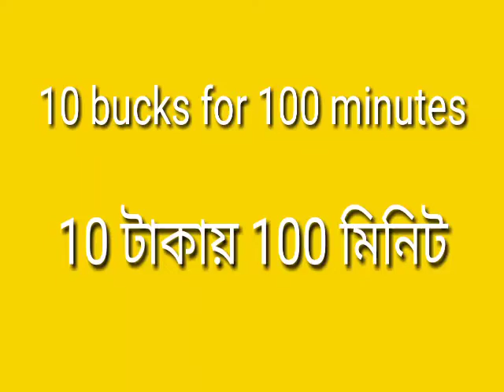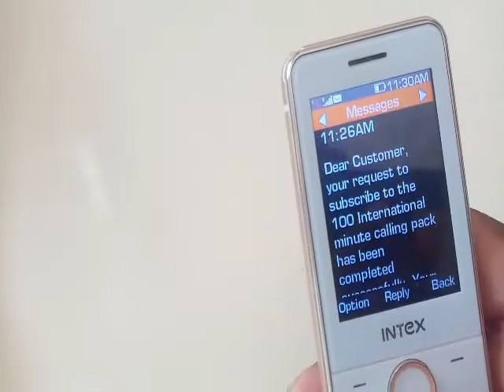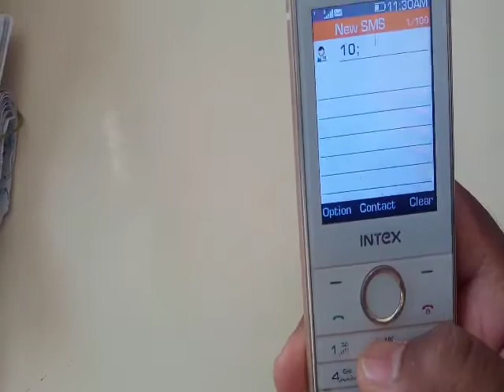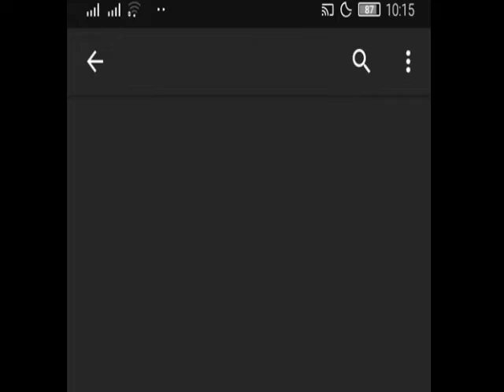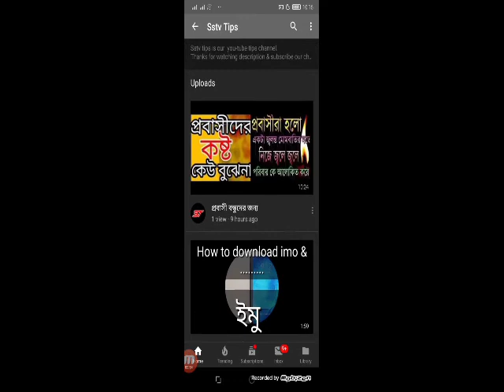10 টাকায় 100 মিনিট